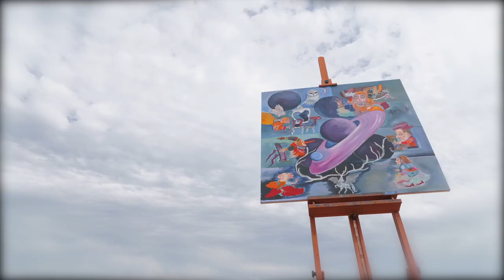Golden Time Talent | Grand Final | Kristina Vinogorodska | GTGR-0019-6361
Имя участника или коллектив: Kristina Vinogorodska

Страна: Ukraine

Город: Киев

Название конкурсной работы: Магический вальс

Магический вальс. Где-то в 8-м измерении вселенной был объявлен бал в честь зарождения новой жизни на одной из дальних планет. Рождение жизни на планете это мистический танец творческих энергий, которые должны принесли с собой званые гости. В первый день бала со всей вселенной собралась группа званых гостей, которую собрал верховный творец миров. На зов откликнулись философ-кабалист, крылатый конь и девушки-музы, шаман Майя, восточный мистик и сова богини мудрости. Зазвучала прелюдия, магический вальс вот-вот начнется, но кто-то из званых гостей не пришел. На стуле никого нет. Кто должен занять это место, чтобы на дальней планете начала зарождаться новая жизнь?

Размеры работы: 100/100 см

Материал исполнения: Холст,масло

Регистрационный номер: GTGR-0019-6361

Номинация: Иллюстрация

Grand Final

Участие в других конкурсах и фестивалях / творческие достижения: Более 100 картин в год